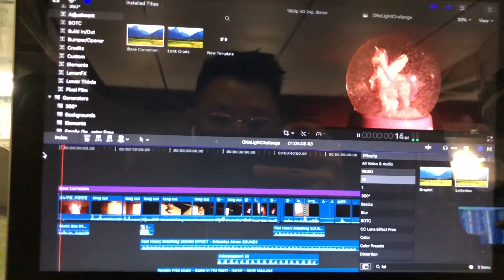ONE LIGHT CHALLENGE - Short Film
라이타 하나의 불빛으로  짧은 단편을 찍었어요!

This is my One light Challage.

My Gear
CamerA-Sony A6500
CamerB-iPhoneX
Gimbal-HOHOEM iSteady Mobile smartphone
Lens-Sony 10-18mm
Lens-Sigma Art 18-35mm

Sound by
BerlinAtmospheres